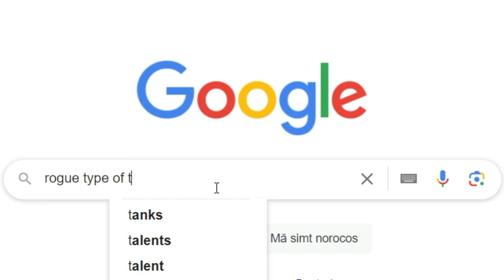Until you Fall VR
Until you fall is a Rogue type of game. I heard of this name for the first time while reading about this game. A Rogue game is a turn-based dungeon crawler game where you have to fight your way through levels of a dungeon, picking up items and defeating enemies along the way.
Until you fall is something like that, but different.
In Until you fall you need to traverse a set of levels until you fall. Meaning that every time you die, you start from the start of the game but stronger. And when you get strong enough you will end up at the end of the game, at the last level. It’s kind of like old arcade games, but where every time you restart you get an advantage.
When you get strong enough, your last playthrough should last you about 45 minutes. So even overpowered, the game is still tough. And until you reach the end, you will die, A LOT! You will see the same levels and the same enemies over and over again until you become strong enough.
In the game you will need sharp reflexes, as the game is tough. You will need to learn how to parry, how to dodge and when and how to hit your oponents using the visual ques on screen.
 On the run, you also get the option of choosing some temporary bossts, like the ones you see on screen. They give you the said advantage until the end of your run. You can buy and change weapons and upgrade. Weapon variety is not big, you get only four options,but each weapon has quarks. The dagger can inflict soul damage, that damages the enemy even after you hit, the sword is more versatile and is easier to use as a shield, the two-handed axe deals more damage, but it’s harder to block with it. And each weapon has special abilities you can activate.
 There is not much visual variety in the game, and there are only 3 bosses total. But what you get is beautiful. If you don’t get fed up to repeat from the start the very same set of stages until you reach the end. The game can get frustrating.
If you are up to the challenge, this game is amazing. It is difficult, and it can get frustrating, but it is a solid title that easily require around 20 hours to beat. If you are into this sort of dificult games, you should give Until you Fall a try.